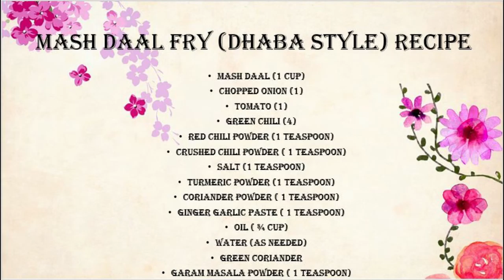Mash Daal Fry (Dhaba Style) Recipe